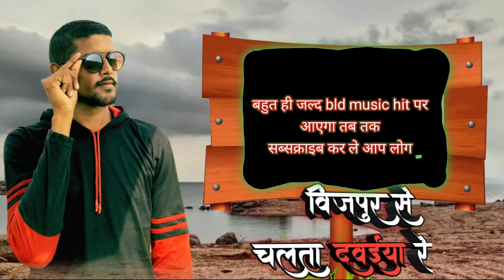विज पुर से चलता दवईया रे bijPur se chalta dawaiya re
विज पुर से चलता दवईया रे